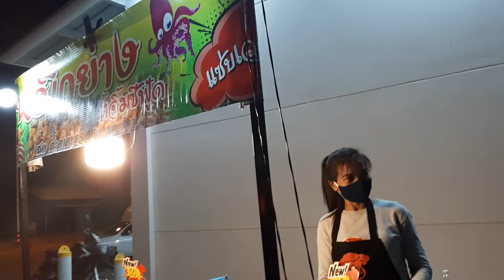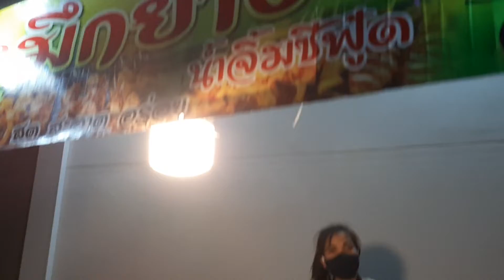ปลาหมึกย่าง น้ำจิ้มซีฟู้ด ติด 7-11 หน้า รพ.โนนสูง โคราช